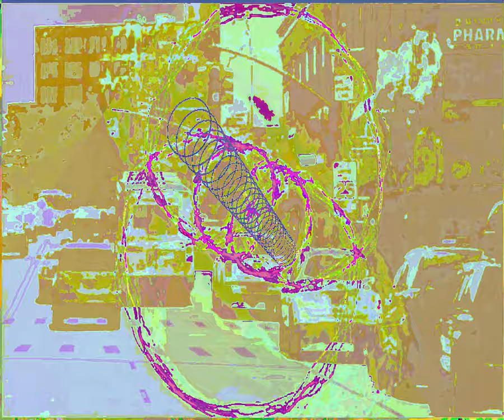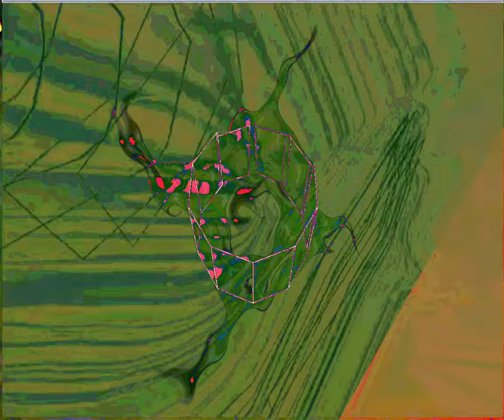[EPILEPSY WARNING] Movie 23 09 09 14h56m17s